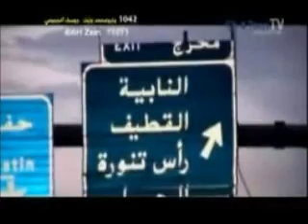Tub3i bahrani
nice latmiya